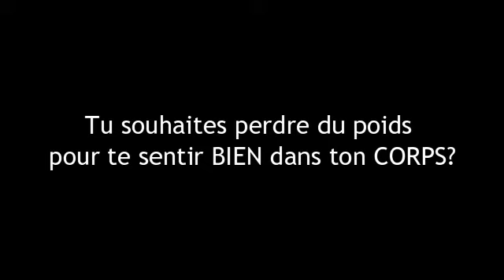TU VEUX un CORPS PARFAIT? j'alimente ma santé